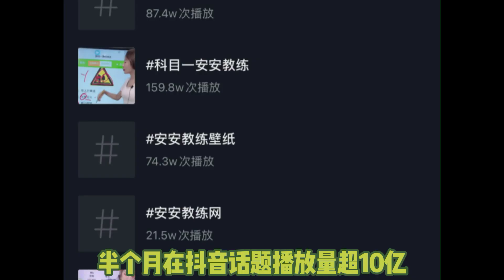【安安教练】拆解：爆红科目一直播间，10万观众95成有驾照！交警都来围观｜老司机们的新女神｜抖音话题播放量超10亿的驾校女教练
1.安安教练是谁？
2.安安教练直播都播什么内容啊？这么多人喜欢看？
3.安安教练这种直播不会被封吗？
4.安安教练直播靠什么赚钱？有多赚钱？
5.还有什么职业可以模仿安安教练这种直播呢？